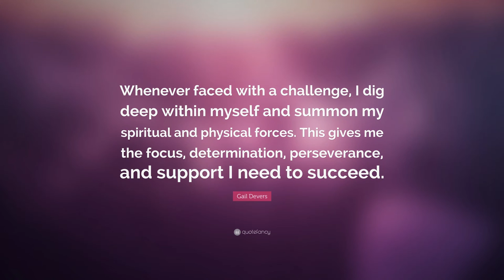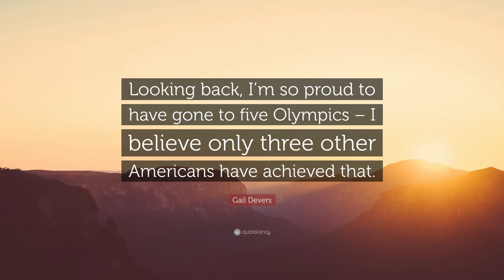TOP 10 Gail Devers Quotes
“Keep your dreams alive. Understand to achieve anything requires faith and belief in yourself, vision, hard work, determination, and dedication. Remember all things are possible for those who believe.”
— Gail Devers (00:00)

“My life is a blessing every day that I get up. God saved my feet. How am I not going to use them?”
— Gail Devers (00:07)

“It’s not what other people believe you can do, it’s what you believe.”
— Gail Devers (00:14)

“You can never give up or get down on yourself. A true champion keeps his or her chin up and always takes life one race at a time.”
— Gail Devers (00:21)

“Whenever faced with a challenge, I dig deep within myself and summon my spiritual and physical forces. This gives me the focus, determination, perseverance, and support I need to succeed.”
— Gail Devers (00:28)

“You have to find that love within yourself. If you love yourself, you feel good about yourself, and sports help you feel good about yourself.”
— Gail Devers (00:35)

“I always said a prayer before I ran, and my prayer was to win. My prayer was that God would allow me to run my best on that day, or better than my best. So whatever the outcome is, I have to be satisfied with it if I know I gave it my best effort.”
— Gail Devers (00:42)

“It’s totally different now, traveling to different meets and different cities and actually being able to enjoy the cities I’m in.”
— Gail Devers (00:49)

“Looking back, I’m so proud to have gone to five Olympics – I believe only three other Americans have achieved that.”
— Gail Devers (00:56)

“It is so important for young girls to be fit. I think sports is the key to success, because the challenges you face in sports prepare you for the rest of your life.”
— Gail Devers (01:03)